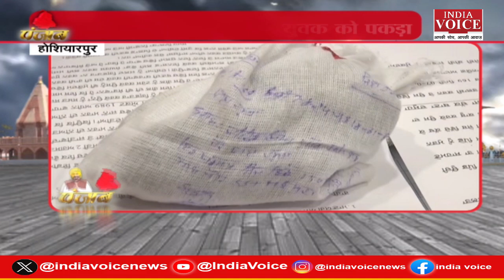हरियाणा, पंजाब की दिनभर की सभी बड़ी खबरों से Updated रहने के लिए देखते रहिये IndiaVoice (09.08.24)